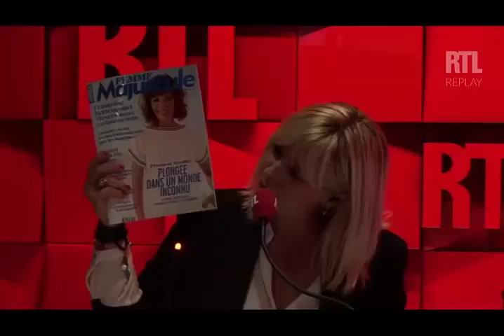Flavie Flament et Alex Wagner discutent de drague sur RTL